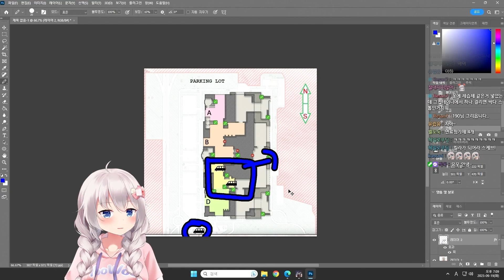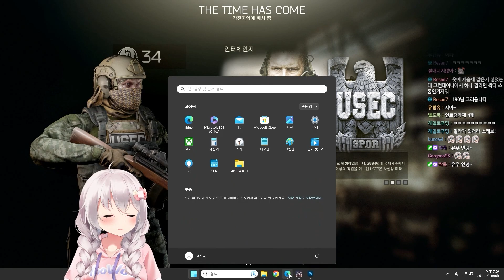미니버스 / 래그맨 - 유우양 (타르코프 / Escape from Tarkov)